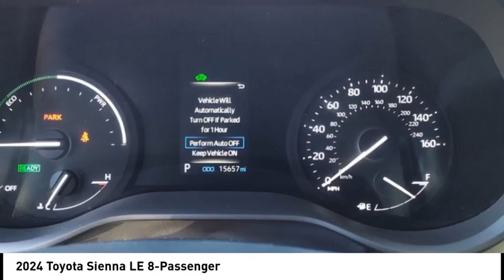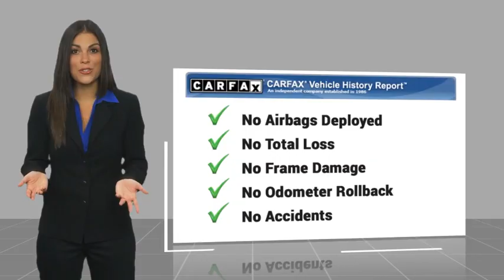2024 Toyota Sienna Orange CA U43086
2024 Toyota Sienna LE 8-Passenger

1400 North Tustin Ave.

Looking for the right vehicle? Today could be your lucky day. this 2024 Toyota Sienna could be yours.